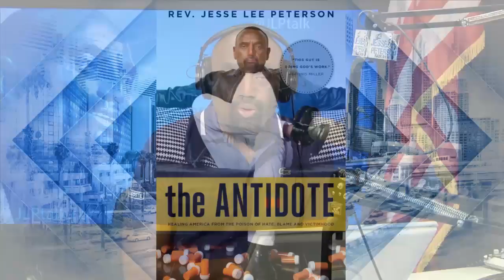Does Racism Exist? David Kupelian on Slavery, Abortion, & Victimhood (@WorldNetDaily Authors Debate)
WND Vice President, managing editor & author David Kupelian author of The Snapping of the American Mind, discusses and debates Jesse Lee Peterson on Jesse’s claim that racism does not exist and has never existed. Jesse asserts that slavery was not racist. They talk about Barack Obama, the left, and abortion, and their justification for evil, dehumanizing people. Kupelian talks about Bernie Sanders supporters, and said he’s not condemning them; he and Jesse were stupid kids too, who later repented. People in power know that Republicans and Christians are not racists, bigots or homophobes. Wicked people want to transform America and our culture. They addict people to hatred, (fake) victimhood, even more than opioid addiction. Black people, and everybody, have fallen hard for this self-righteousness and anger. The stupid football players in the NFL cry “police brutality” and are actually picking on police, who earn less and are overwhelmingly good people. Jesse says that the children of the left do what they’re supposed to do: Lie, deceive, destroy. Our side, children of the truth, we’re supposed to denounce and destroy that with the truth, and not go along with the same language they use (such as “racism” which doesn’t exist) to divide and destroy. David agrees “racism” is mostly a fake issue, it’s pride, judgment, fallen nature, and the garbage the left is using to destroy America, the greatest country on earth. He concedes that if there ever was racism, there is not anymore. (The Jesse Lee Peterson Show: Watch/listen live M-F 6-9am PT / 9-noon ET, live on Newsmax TV in the first hour. Call-in: 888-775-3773)